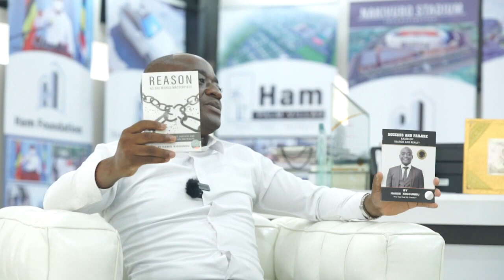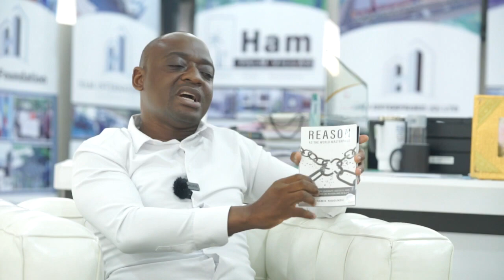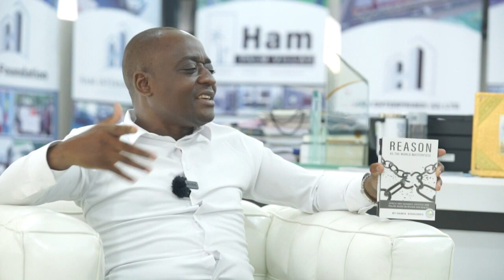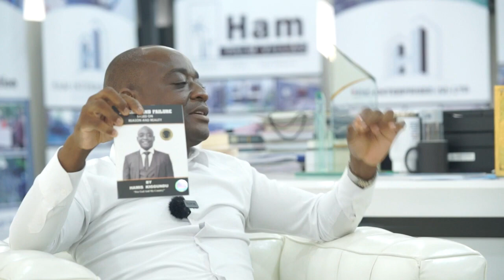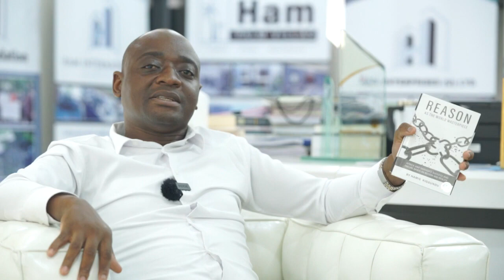UGANDAN BILLIONAIRE HAMIS ON REASON AS AFRICA'S SOLUTION: INTERVIEW WITH WODEMAYA Part 1